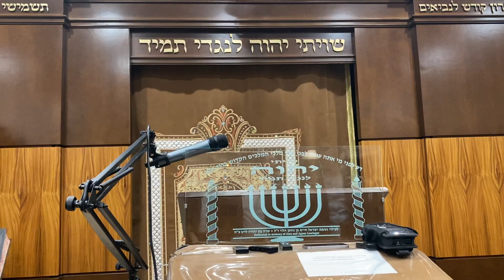What is a Migo with Eidim (Witnesses) | R' Akiva Grunblatt | NMB Kollel Miami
Rosh HaYeshiva Yeshivas Chofetz Chaim.